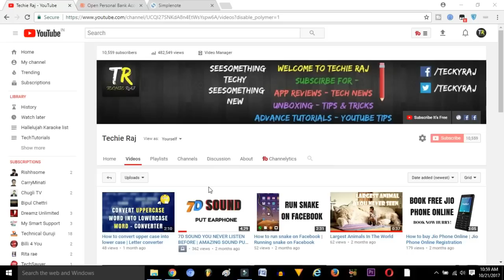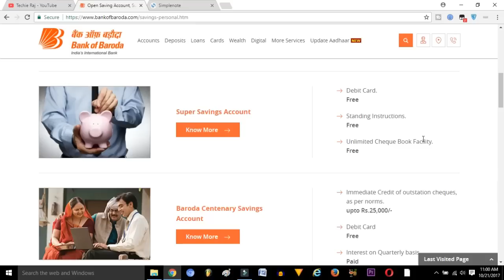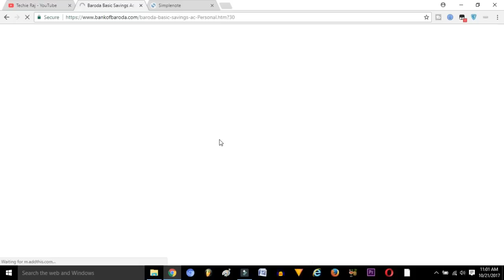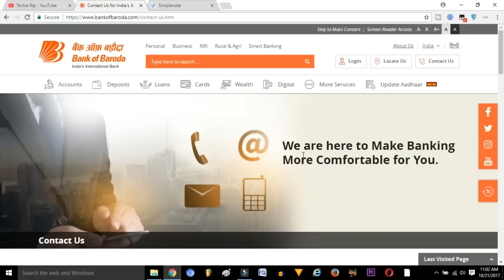How to open bank of baroda account online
- Techie Raj